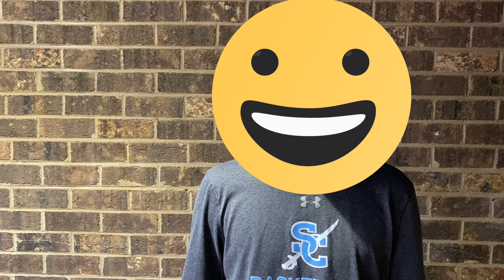SCS today March